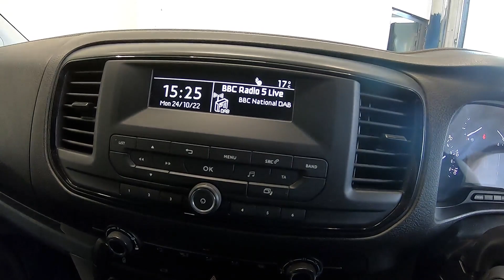TOYOTA PROACE LWB 2.0 D 120PS COMFORT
LWB, AIRCON, INTERNAL RACKING, ROOF RACK

Here we have a work horse with plenty of space to load up. Finished in black with colour coded body work.Comes with air con, blue tooth,usb,cruise control,rear sensors. Fitted with a six speed gear box, generally helps with fuel economy. The roof rack is a three bar so good balanced load carrier.This can be removed should it not berequired.

This is a one owner van with three main dealer services on record.

Sold with a new MOT and service at point of sale.

All our vehicles come with 6 months warranty with options to extend up to 3 years.
Flexible finance solutions available, tailored to meet each individual's requirements whether personal or commercial.